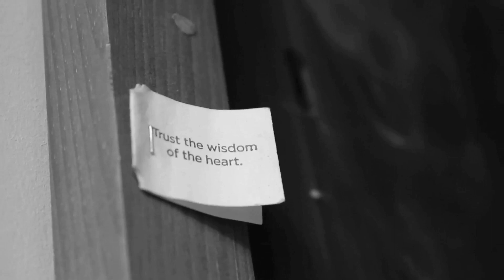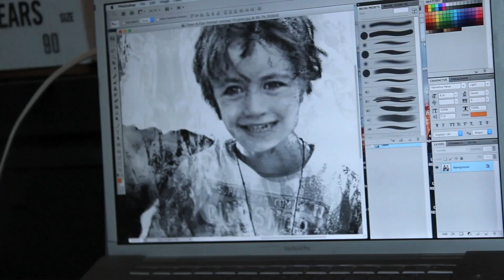Charlotte Greenwood presents: PROJECT YOU, a film by Fred Fournier.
Through art, Project YOU explores the process of how character is created, and how shared experiences contribute to this. The project is a discussion around several themes:
- How we perceive ourselves
- What we choose to remember from the experiences we have lived
- What legacy we choose to leave behind
- What are the factors that reinforce human connection
- How do each of us relate to our environment and our community

These themes that characterize project YOU, are questions that are rooted at the core of human experience. In this way, I believe the project to be a cross-cultural study, superseding gender, nationality, race and class.
Project YOU reminds us to appreciate the people around us and go beyond judgement into gratitude, curiosity and compasison which, instead of dividing nations, will help to unify them.

Video credits: Fred Fournier